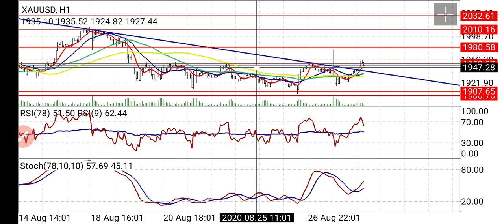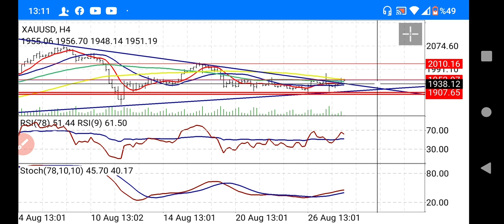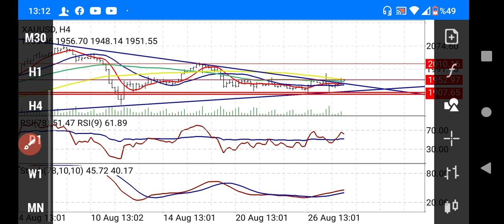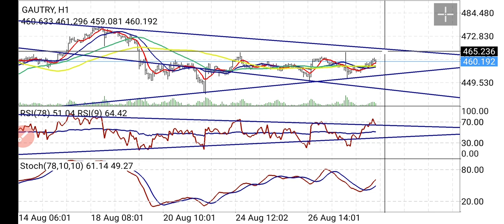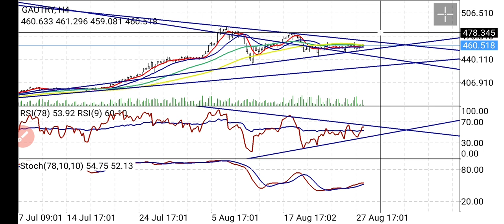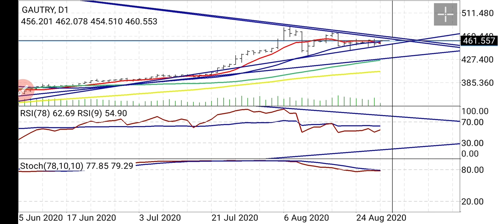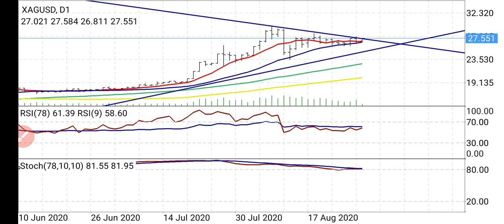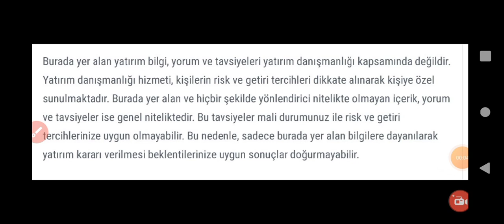Altın ne olur? Gram altın ve Gram gümüş yorumları. (Ekonomi) CANLI / BAŞKAN35 /